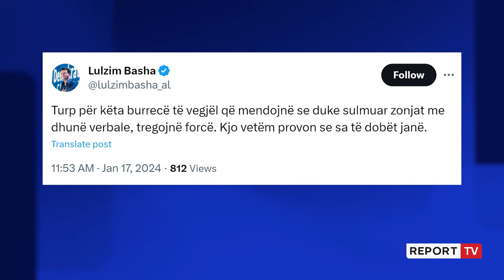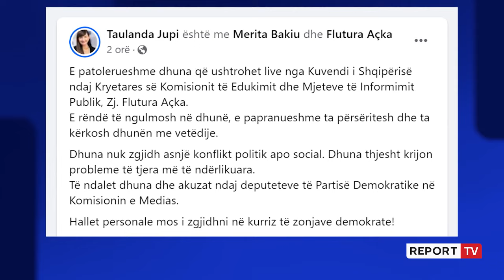'Bardhi e Noka burrecë të vegjël, Turp!' Basha reagon pas përplasjes me Açkën në Komisionin e Medias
reporttv lajmeshqip lajmeKryetari i PD-së Lulzim Basha ka reaguar lidhur me tensionet e ndodhura sot në komisionin e medias, ku deputeti Gazment Bardhi dhe Flamur Noka janë përplasur ashpër më dy koleget e tyre të Partisë Demokratike, Flutura Açkën dhe me Merita Bakiun.